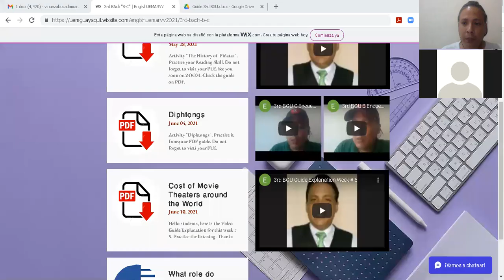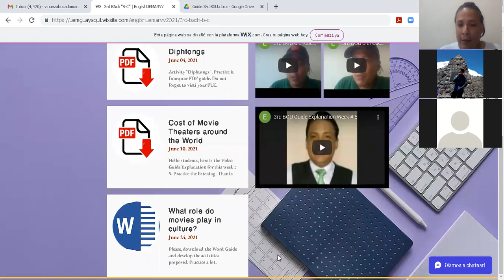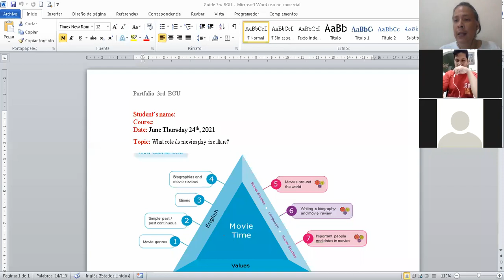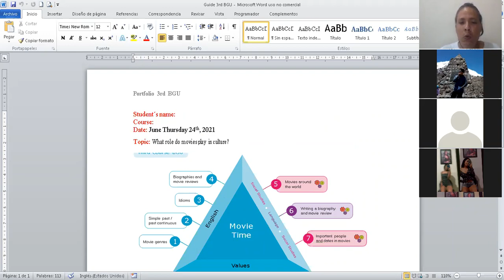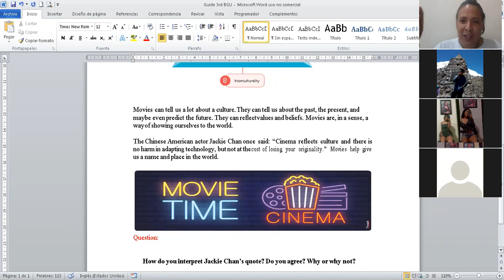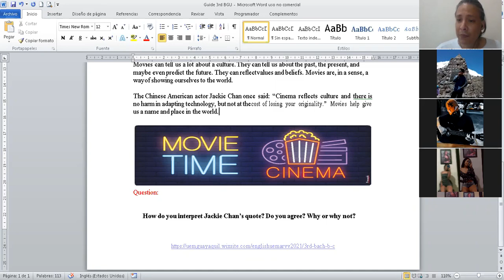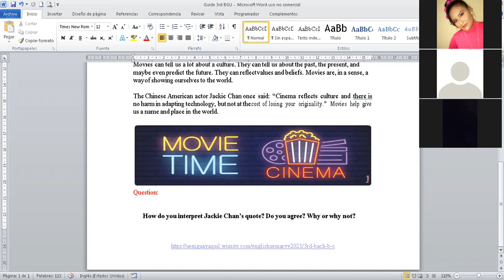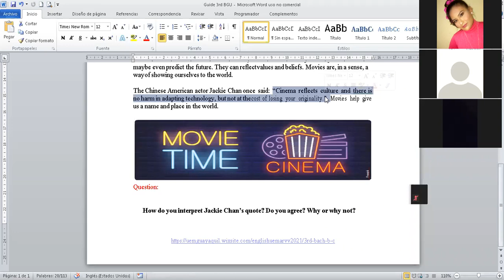3rd BGU ZOOM Session